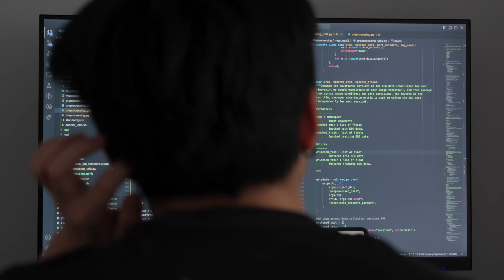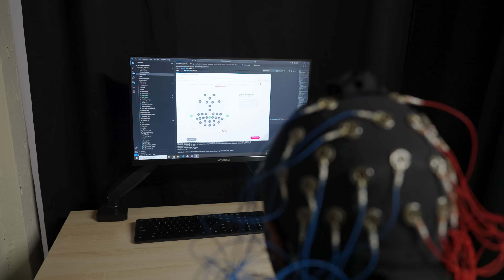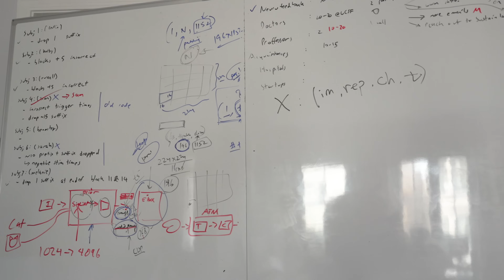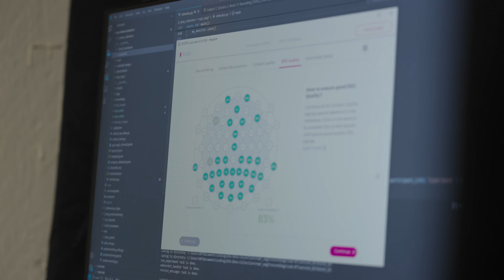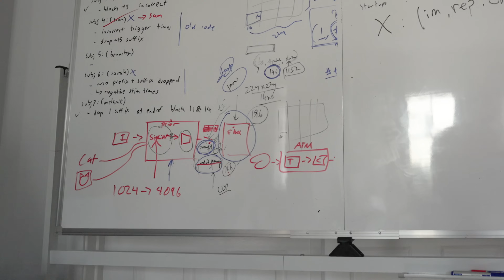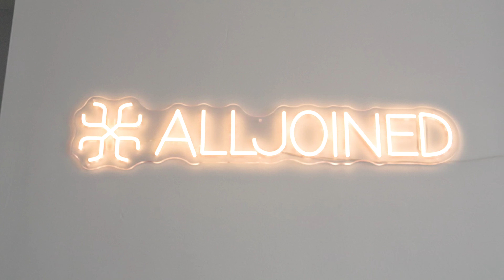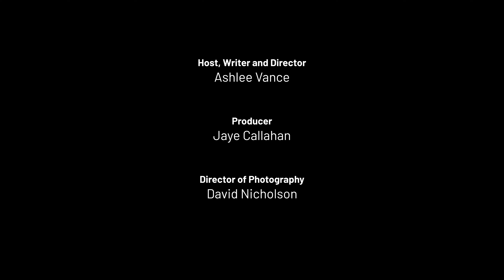Your Brain's Data: What AI Can Actually See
San Francisco’s AI boom has reached the human brain. A startup called AllJoined is using AI and EEG headsets to decode thoughts, emotions, and images—turning brain signals into readable data. In this episode, we meet the founders building this homemade neuroscience lab in a hacker house, complete with a GPU cluster in the basement and volunteers getting paid to stare at pictures of Woody from Toy Story.

It’s part neuroscience, part sci-fi, and all too real. We explore how transformers, large data sets, and brain-computer interfaces are changing what AI can see inside our heads—and ask what happens when machines start knowing how we feel.

Chapters
00:00 - Intro
01:14 - Inside the Mind-Reading Startup
03:05 - Decoding Thoughts with EEG and AI
05:17 - The Hacker House Brain Lab
08:29 - The Ethics of Reading Minds